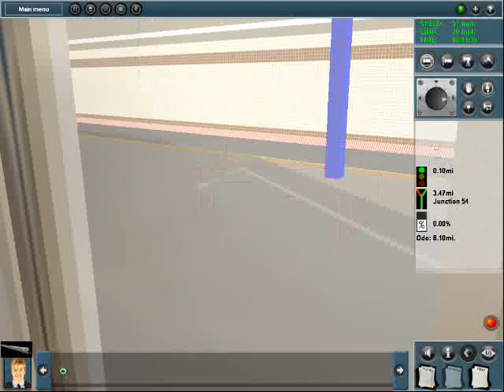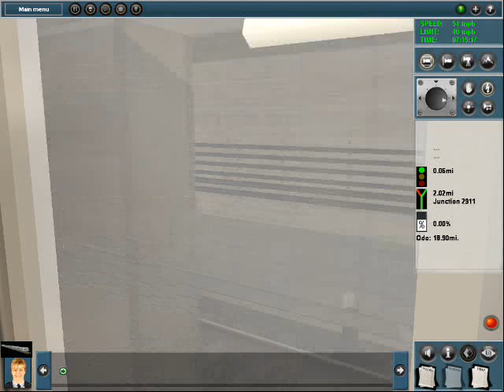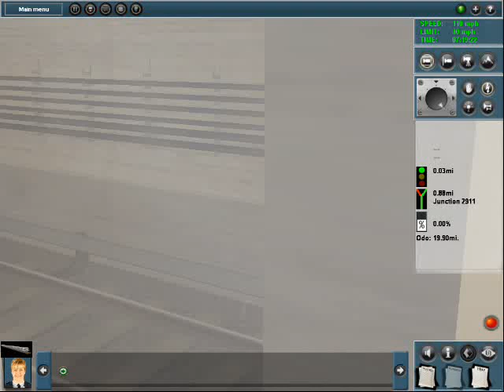Trainz:R-62 On board Hanover Square To 250 Street e in both direction and Deadheading to 96 Street